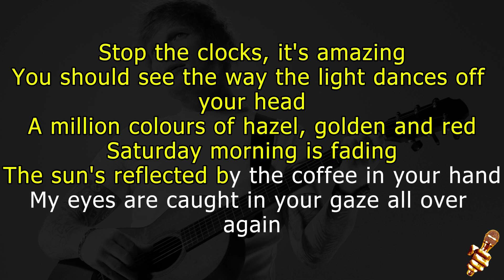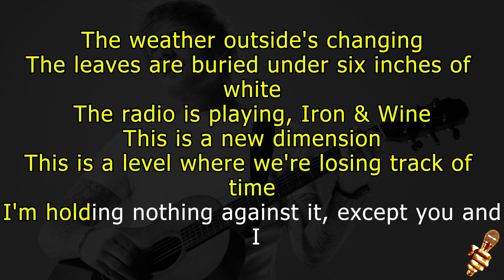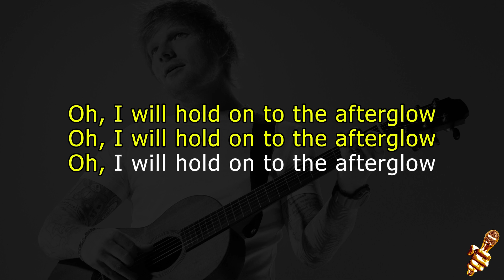Ed Sheeran - Afterglow (Karaoke Version)